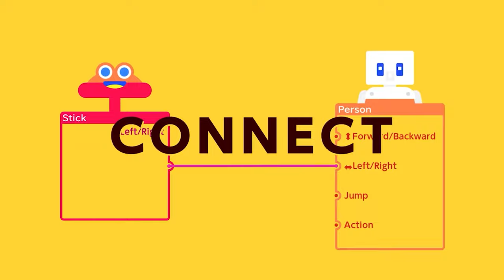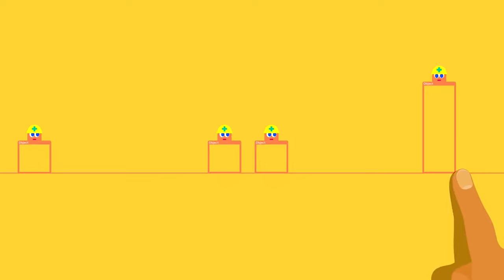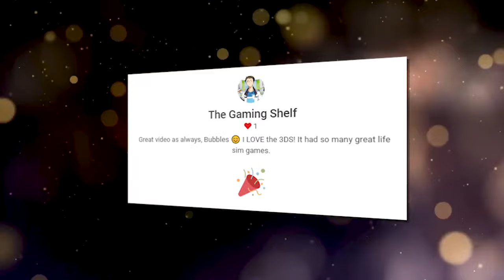12 NEW Games Coming to the Nintendo Switch in June 2021!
Today I am covering new upcoming Nintendo Switch games coming in June 2021. There are so many upcoming games for the Nintendo Switch so here are a few!

➤Songs:
➤ I do NOT claim rights to any of the music playing in my video, neither during the video nor at the end card. All credits go back to the artists.